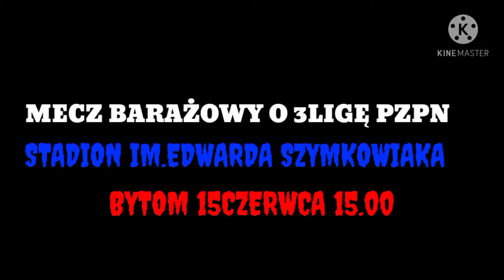PUCHAR POLSKI 2018 i BARAŻE O 3LIGĘ PZPN (WSPOMNIENIA)